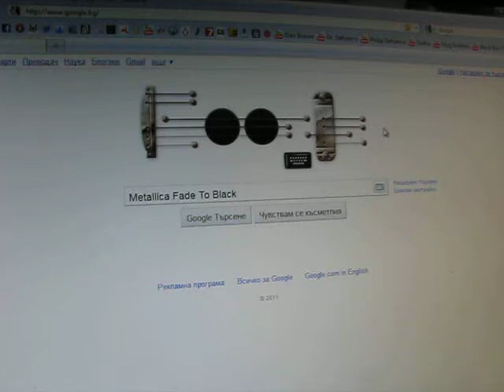Metallica - Fade to Black (Google Doodle)